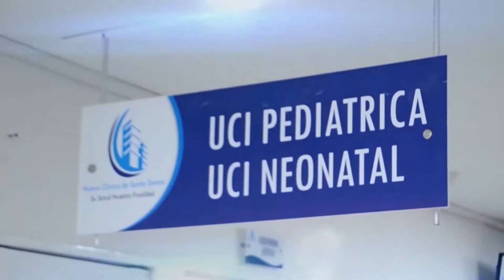MOTOCICLISTA MURIÓ TRAS ACCIDENTARSE EN HURTADO